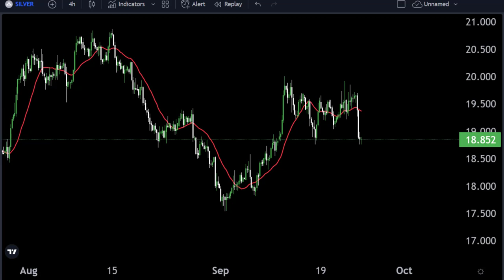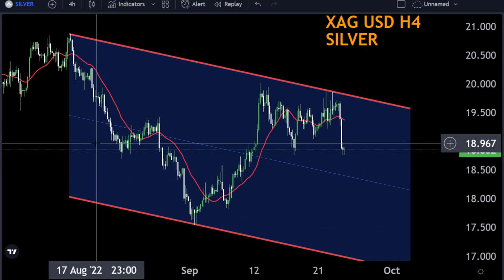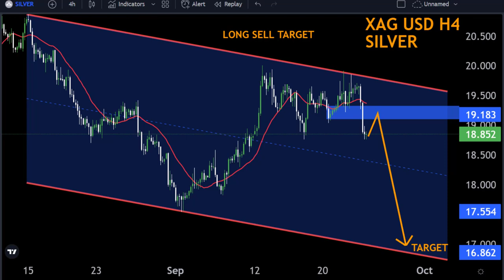XAGUSD H4 FORECAST Technical Analysis 26Sep2022 My Strategy 🔥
Hello Traders
In This Video XAGUSD HOURLY Forex Forecast   By World of Forex

🟢This Video includes_  (XAGUSD HOURLY market update)